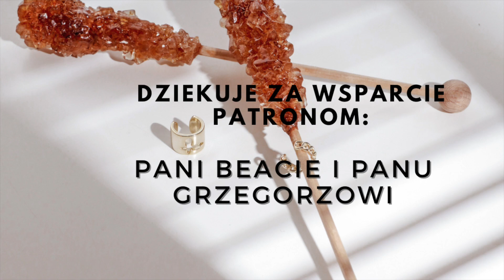Śniadanie z Martinem Rapaportem.